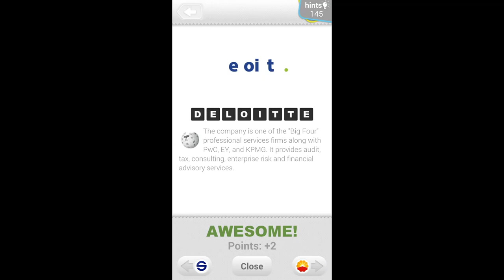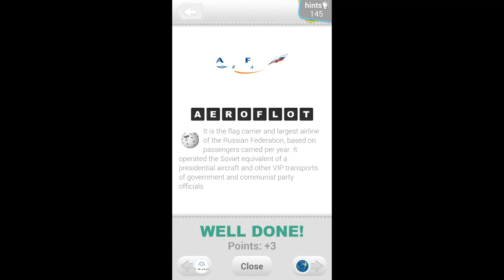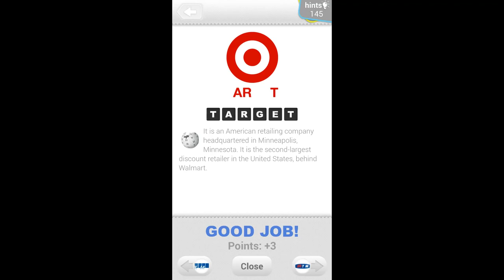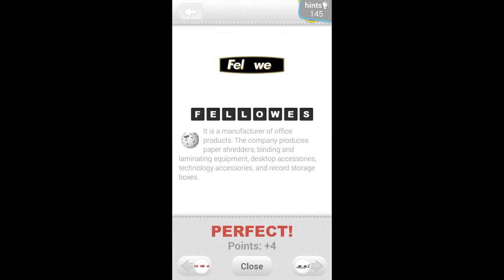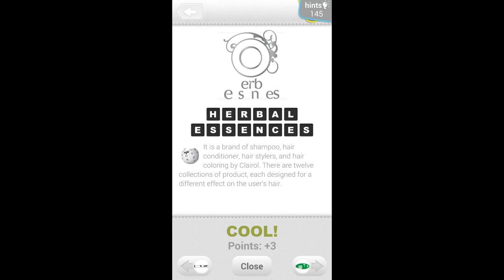Level 19 Logo Quiz Answer Key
Guess the brands with #1 Logo Quiz!
♥ More than 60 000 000 downloads around the world! Thank you! ♥

Logo Quiz is a free game where you guess the names of thousands of logos from popular companies.

We can see various brands logos every day and everywhere.
On TV, walking along the street, in magazines ... simply everywhere!
How many of brand logos can you guess?

More than 2500 logos are available for you to guess in over 52 exciting levels.

In our logo game you will find the newest Extra Levels. Available only in our game & all for free!
★ Guess The Color - Guess the correct colors of thousands of logos,
★ Slogans - Can you identify 200 famous slogans?
★ Minimalist - Surprise,
★ Expert Mode - This is a "Nightmare Mode" :).

LOGO QUIZ FEATURES:
★ 2500 logos and a small size of the application!
★ 52 exciting levels!
★ 15 languages support!
★ Learn more about brands after correctly guessing!
★ 12 free hints every 15 minutes! Free hints are available in our store every day!
★ Swipe screen to switch between logos!
★ Cloud Save! Start game on your phone and continue where you left off on your tablet!
★ Detailed statistics!
★ New leaderboard! Compare your scores with your friends!
★ Frequent application updates!

Compare your answers with your friends!
Challenge them to see who knows more logos!

New logos coming soon.
Check for the updates!

More and more Game play